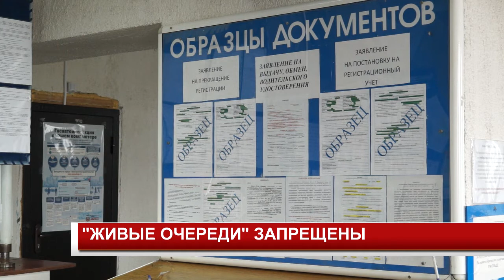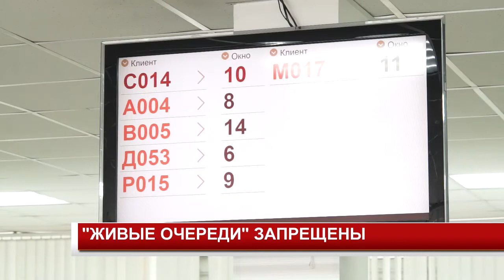ЖИВЫЕ ОЧЕРЕДИ ЗАПРЕЩЕНЫ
В целях предотращения распространения коронавируса, многие государственные учреждения переходят на дистанционный режим работы с населением. Мера предпринята для того, чтобы на время избавиться от живых очередей. Переход на предварительную запись не сократит количество принятых заявителей, сообщают специалисты.